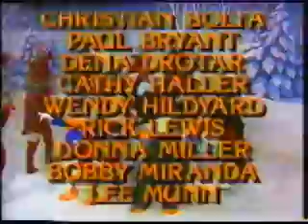Magic Kingdom Yuletide Special pt. 3 (final)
The trip to the workshop ends with an encounter with a very familiar looking Santa.  Santa talks about his favorite day of the year, but Scrooge attempts to butt in and speak about HIS favorite day.  Will Mickey and friends ever convince Scrooge to enjoy the spirit of Christmas?  It's a Disney special, so what do you think?